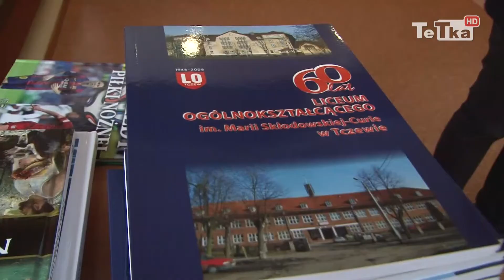Zamienili słowa w obrazy - Tv Tetka Tczew HD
W I Liceum Ogólnokształcącym w Tczewie rozwiązano konkurs promujący czytelnictwo pt. „Ilustracja do mojej ulubionej książki”. Nagrody przyznano w dwóch kategoriach. Patronem medialnym wydarzenia było Radio Tczew.